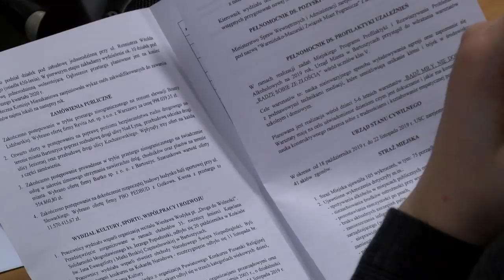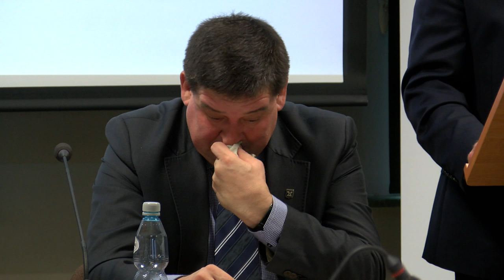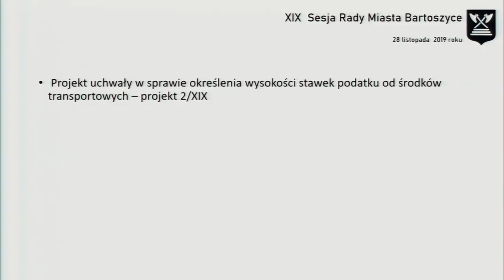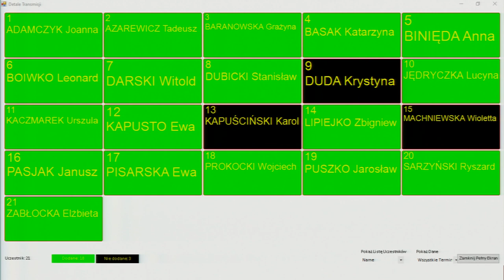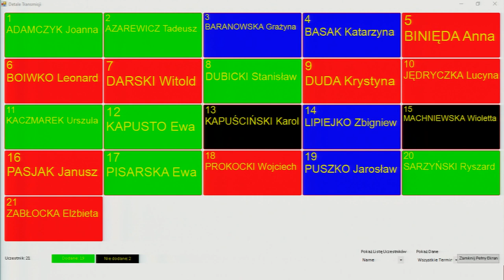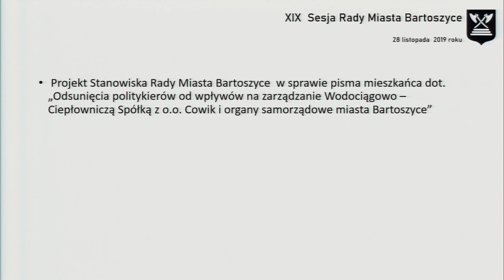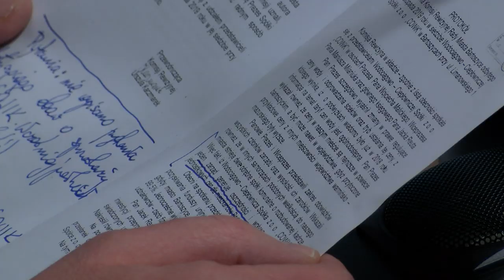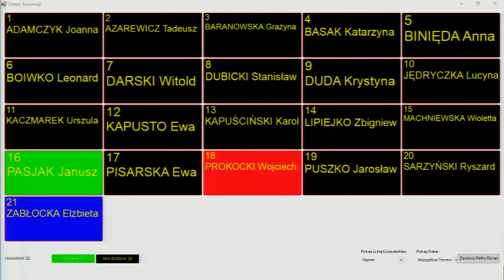XIX sesja Rady Miasta Bartoszyce z dn. 28.11.2019 r.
XIX sesja Rady Miasta Bartoszyce